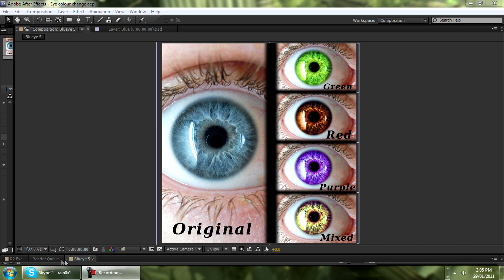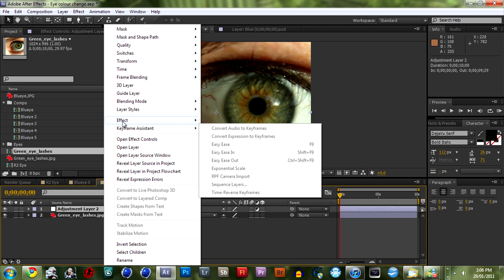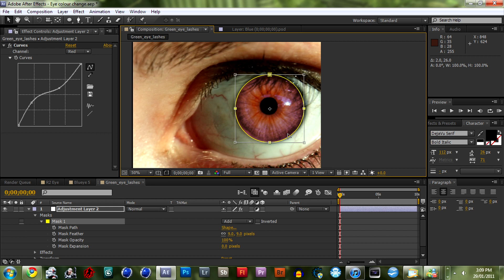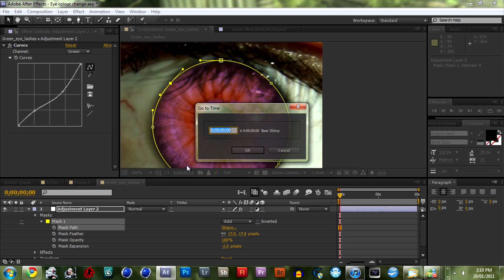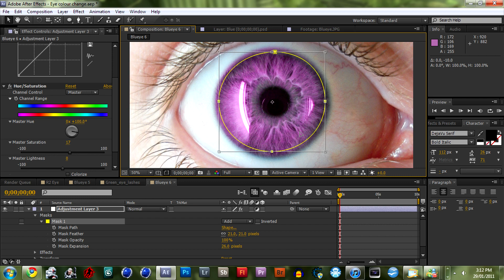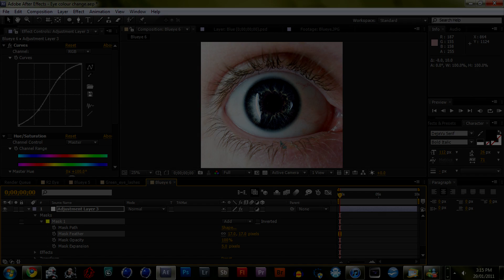Change Eye Colour in After Effects (Picture's)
How to change eye colour in After Effects, using the Curves adjustment and Hue/Saturation adjustment. ENJOY ! :)